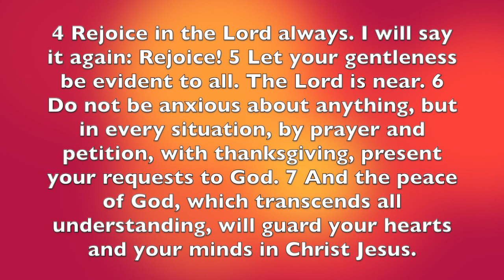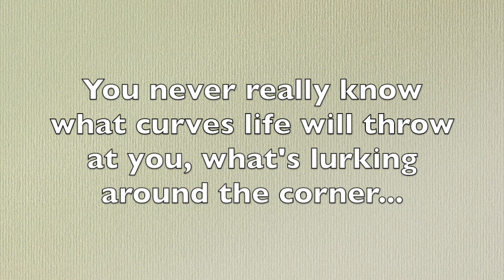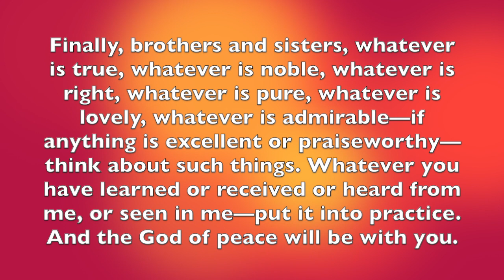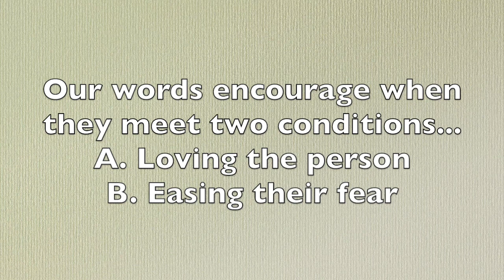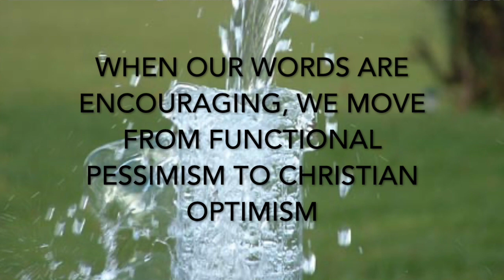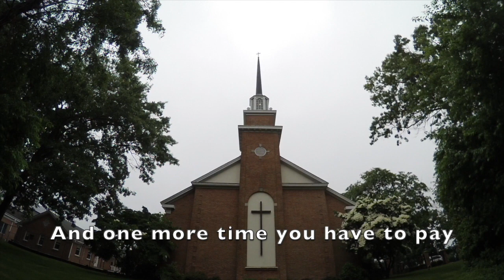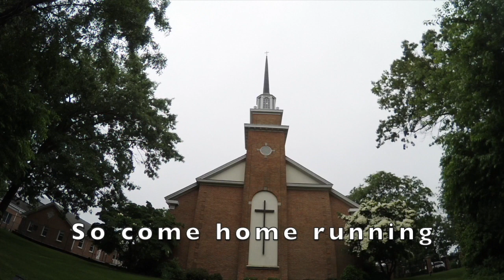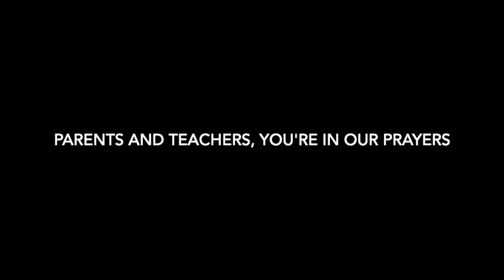Online Worship 11/15/2020